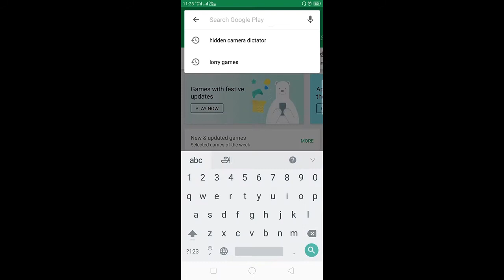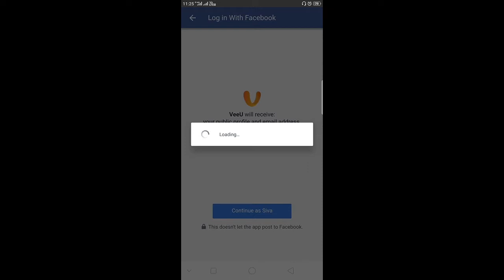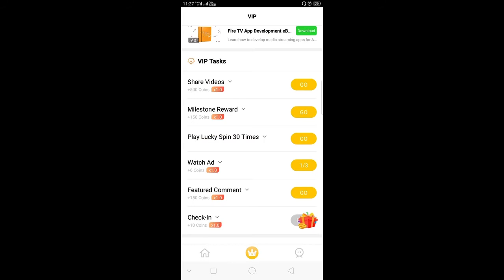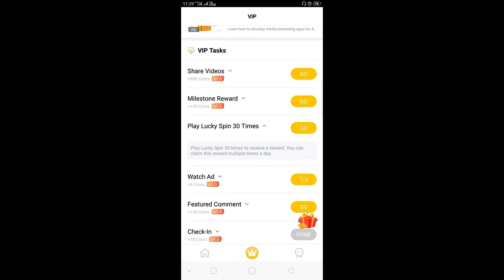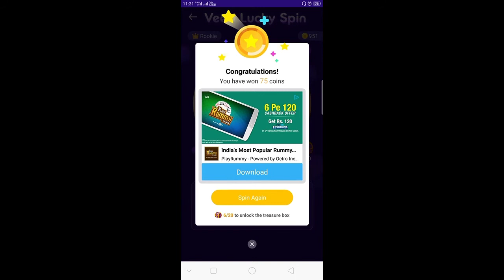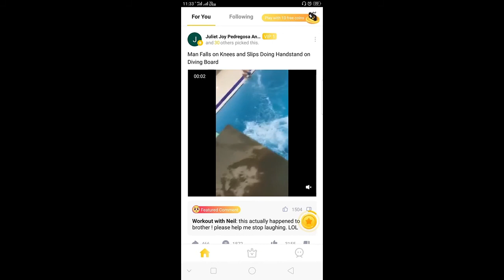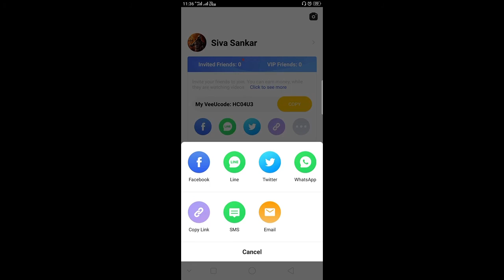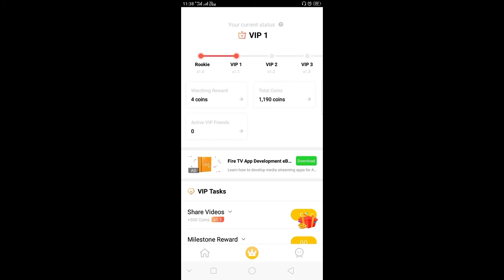VeeU – Money Earning Funny Videos App | Android Earning App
VeeU is a fresh, new video community whereby individuals can express opinions, share the hottest and funniest videos!

Spend time watching millions of enjoyable and amusing short videos while making new friends all around the world.

VeeU recommends personalized trending content just for you. The videos in VeeU are not typically from commercial or public media, but from creators like you.

No matter if you are a professional video creator or a vlogger, you’re welcome to post your videos on VeeU and share them with the world.

Redmi 6 Pro (Black, 4GB RAM, 64GB Storage) by Xiaomi

Honor 7C (Blue, 3GB RAM, 32GB Storage)

Moto G5s Plus (Lunar Grey, 64GB)

Honor 8X (Black, 4GB RAM, 64GB Storage)

Vivo V11 Pro 1804 (Supernova Red, 6GB RAM, 64GB Storage) with Offer